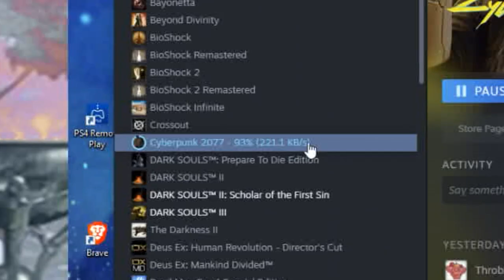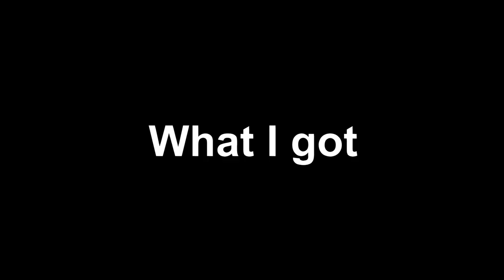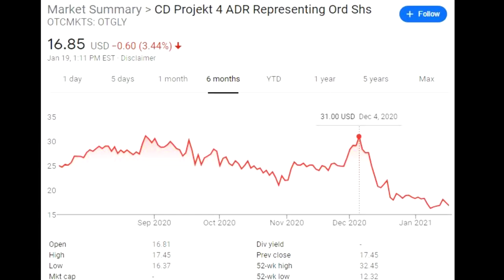There's a game in this bug | Veralion | Cyberpunk 2077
CD Projekt picked the Corpo path after all.

Just don't ever get hyped for anything ever I guess, huh...

keanu reeves, cyberpunk 2077, cyberpunk, bugs, cd projekt red, lies, cheat, deception, lawsuits, lost faith, black pill, never preorder anything, wait for reviews, why can't we have nice things